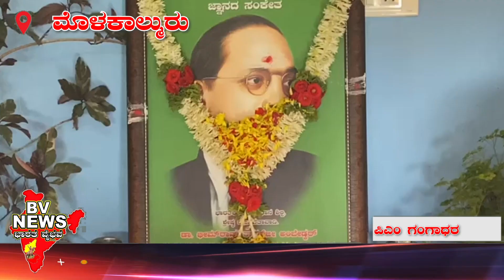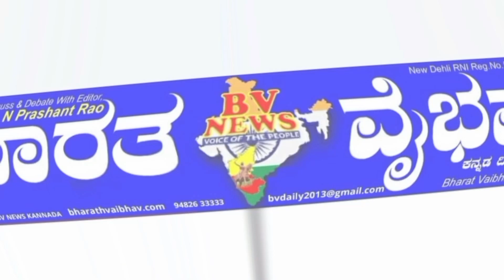ಮೊಳಕಾಲ್ಮುರು ಬಾಬಾ ಸಾಹೇಬ್ ಅಂಬೇಡ್ಕರ್ ಅವರ ಮಾರ್ಗದರ್ಶನದಲ್ಲಿ ನಡೆಯಬೇಕು :- ಬಿ.ಟಿ. ನಾಗಭೂಷಣ್